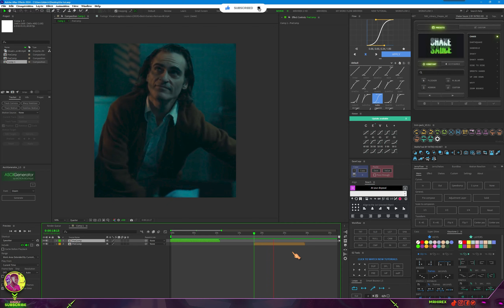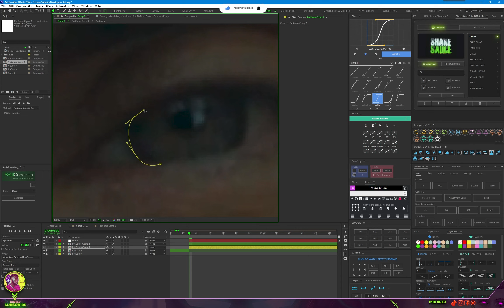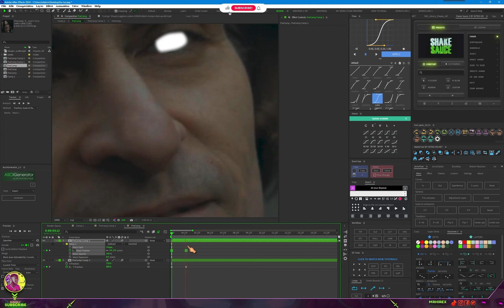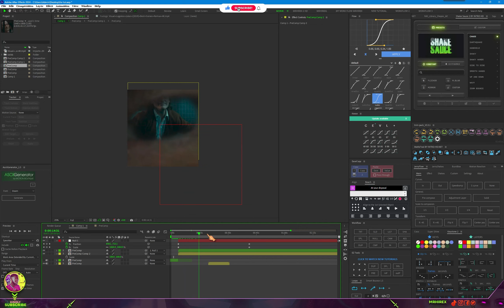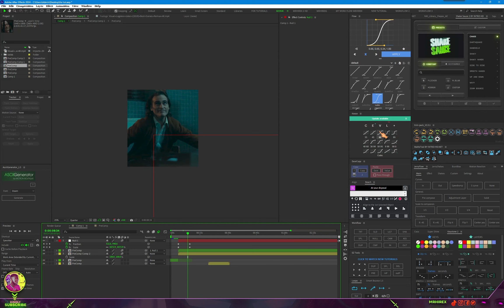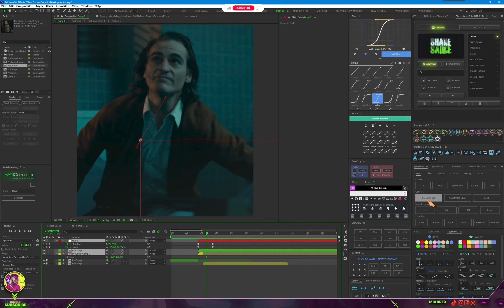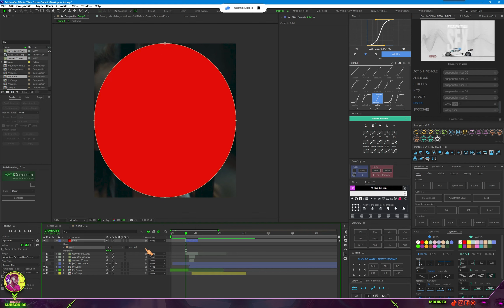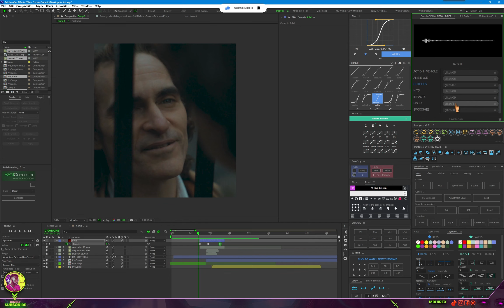ZOOM THROUGH EYE TRANSITION FOR BEGINNERS. AFTER EFFECTS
TODAY EDITING WILL SHOW YOU HOW TO MAKE THIS EYE ZOOM TRANSITION.
HEY THANKS FOR PASSING THROUGH MY CHANNEL I REALLY APPRECIATE

-Lenovo Ideapad pro 5
-32gb Ram
-1Tb SSD
-Win 11 x lite
-16 cores CPU
-Nvidi RTX 3050 4gb

PLUGINS & EXTENSIONS USED
animation composer
Atom x
Sapphire 2024
Borix continium
Digital Anarchy
Element 3D and many more